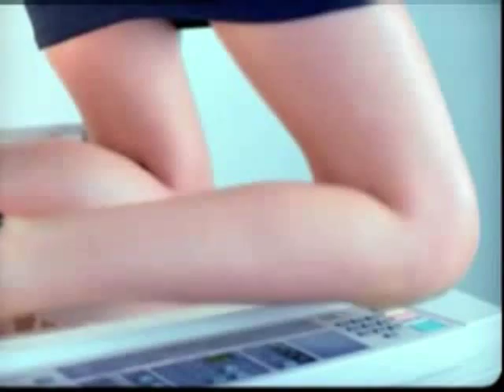copier machine and a hot girl